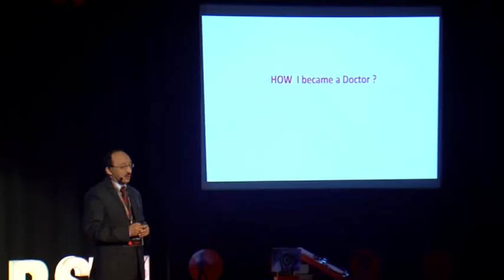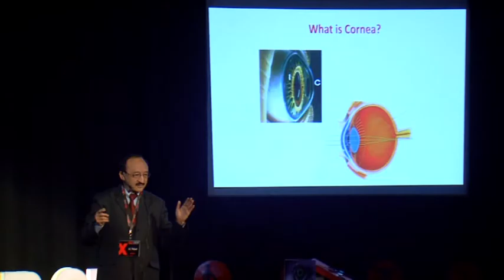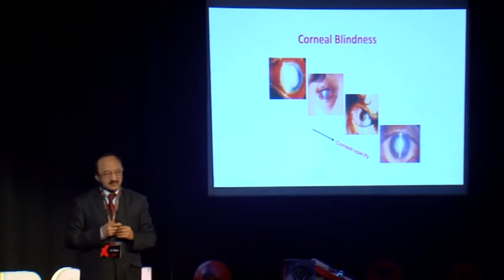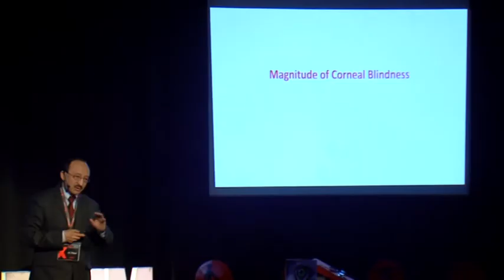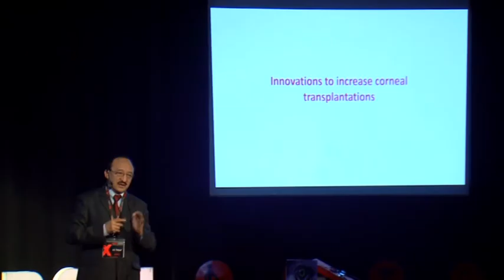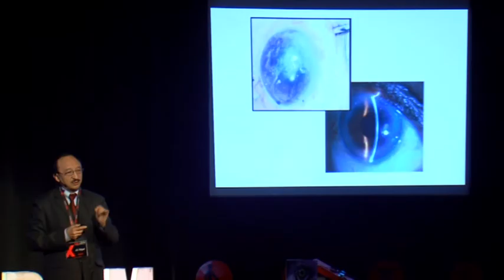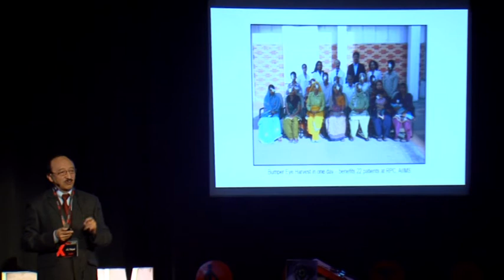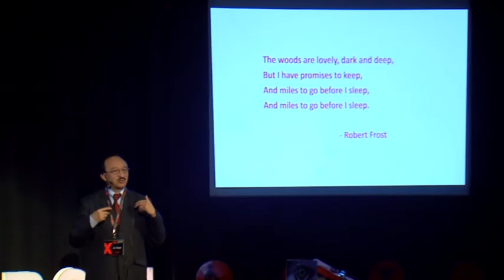Behind First live Cornea Transplantation Surgery | Dr. JS Titiyal | TEDxLBSIM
The talk is about the live cornea surgery

An Indian ophthalmologist, credited with the first live cornea transplant surgery by an Indian doctor, Dr. Jeewan Singh Titiyal was honoured by the Government of India, in 2014, by bestowing on him the Padma Shri, the fourth highest civilian award, for his services to the field of medicine. Titiyal graduated from All India Institute of Medical Sciences, New Delhi and did his higher studies in ophthalmology from Dr. Rajendra Prasad Centre for Ophthalmic Sciences at AIIMS. He completed his senior residency in cornea and refractive unit from the same institute. Dr. Titiyal, on completion of his senior residency, joined the faculty of Dr. RP Centre for Ophthalmic Sciences itself, January 1991, to kick start his career and has been working there ever since. Rising up the ranks, he is now a Professor there, head of unit in the cornea and refractive surgery division.
He is reported to have performed the first live cornea transplantation surgery among Indian surgeons.